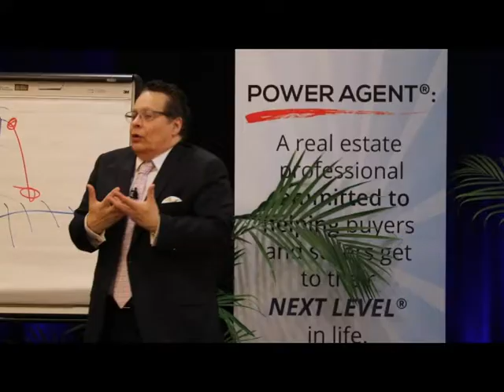Sizzle Reel | Darryl Davis Real Estate Coach